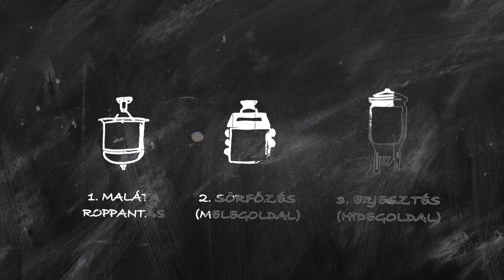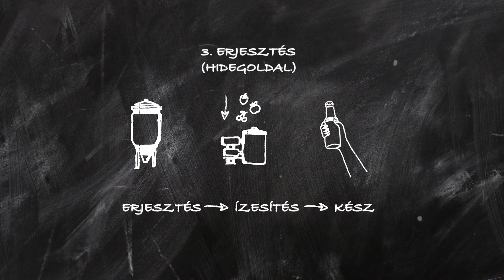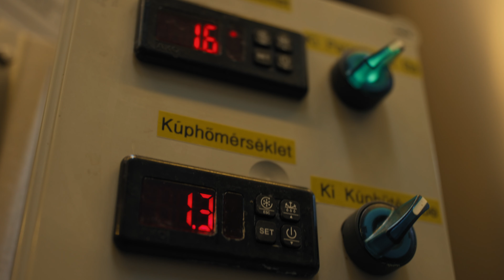EGY NAP I Nomád sörfőző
Cserniczky Botond a Forbes 2022-es 30/30 listájára is fölkerült. A fiatal srác nem csak a basszusgitár ördöge, de a sörfőzésben is jártas, hiszen mostmár évek óta főzi saját sörét a B*BOP FERMENTORY égisze alatt. Gyakran dolgozik együtt zenészekkel, így például saját sört főzött már Beton.Hofinak vagy épp a jazzboisnak is. Ma őt ismerheted meg az EGY NAP-ban!